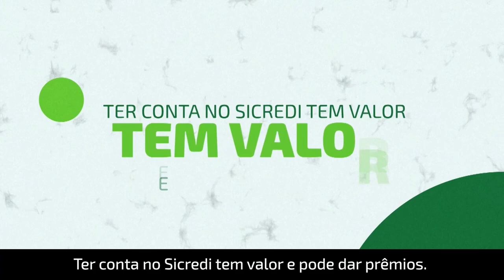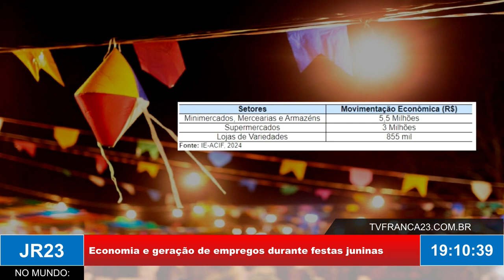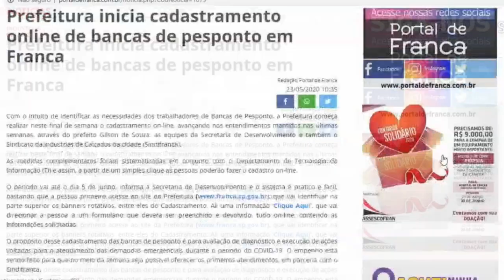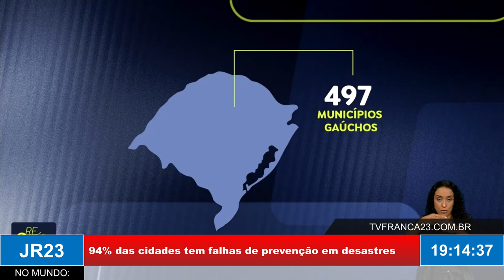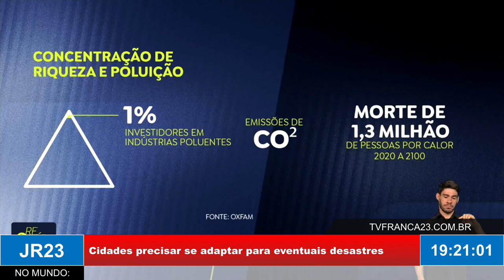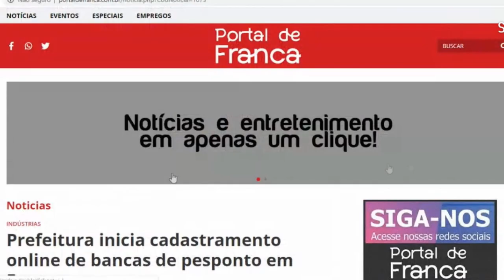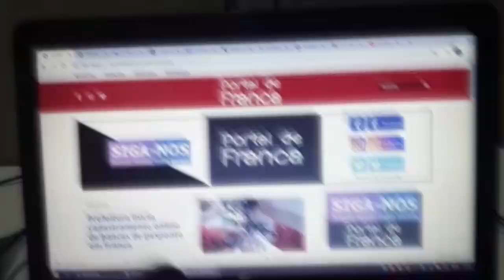JR23 04 06 24